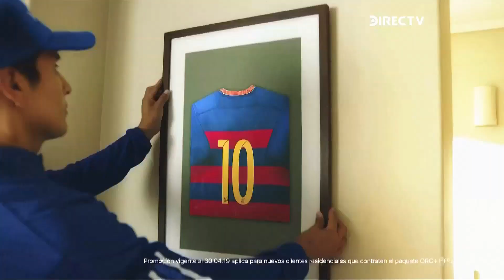DIRECTV Verlo es Vivirlo (Perú 2019)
Comercial de DirecTV: DirecTV Verlo es Vivirlo.